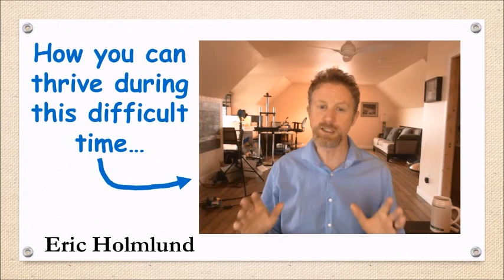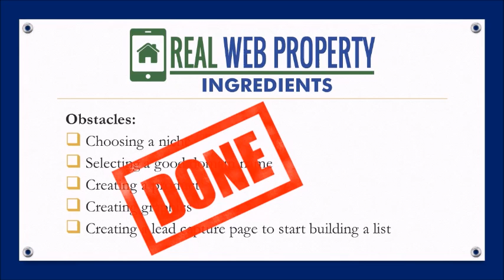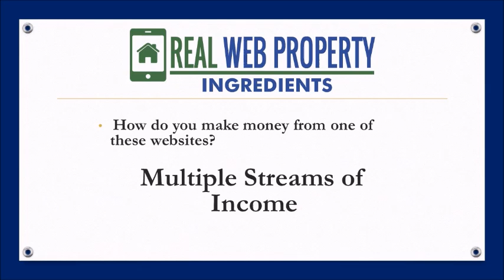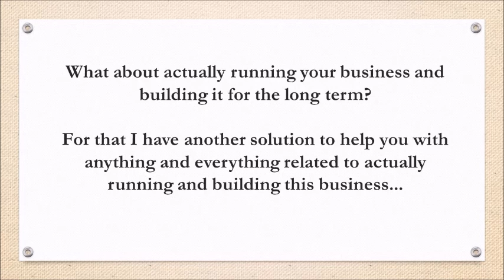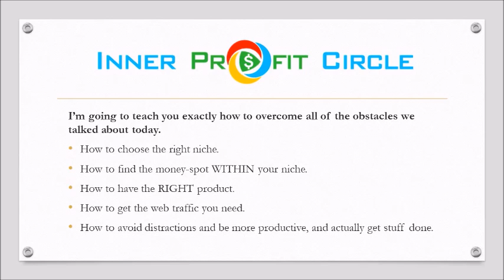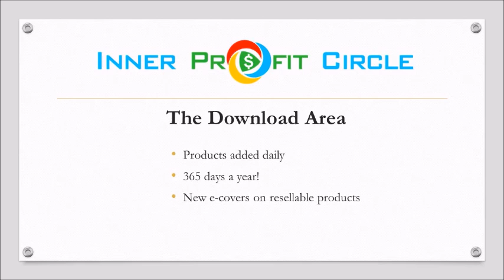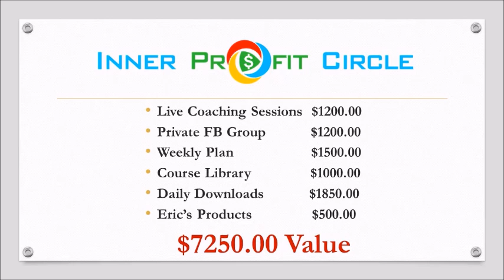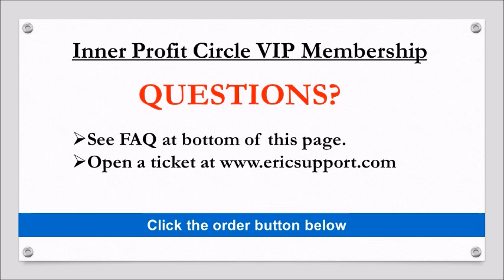How To Build Online Businesses From Home - Inner Profit Circle - Real Web Property Ingredients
Our Inner Profit Circle Real Web Property Ingredients package is your opportunity to invest in the web and generate income by creating the right type of website, with the right assets, and the right guidance to turn it into an online cash flow property.

Throughout the years of teaching thousands of people how to build online businesses from home, I’ve observed certain obstacles that stop people and slow them down from achieving success.